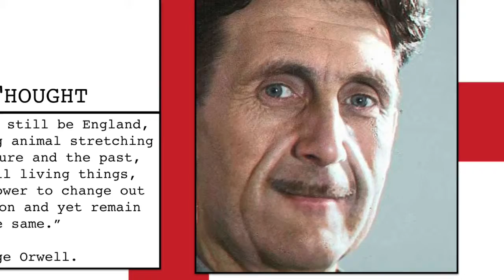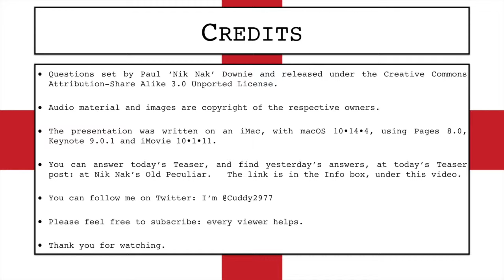23rd April 2019 Teaser Saint George’s Day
This is the video for today’s Daily Teaser: to put in your answers, go to today’s Daily Teaser page at Nik Nak’s Old Peculiar,